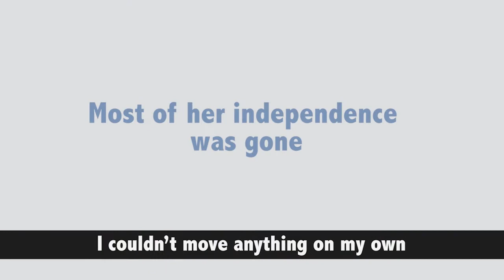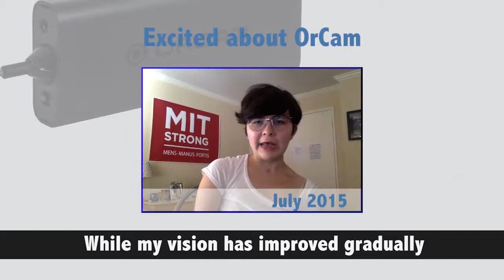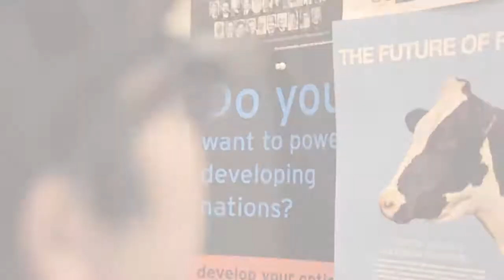ORCAM Gives MIT Student Her Life Back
See the difference that ORCAM made for Taylor a student at MIT.